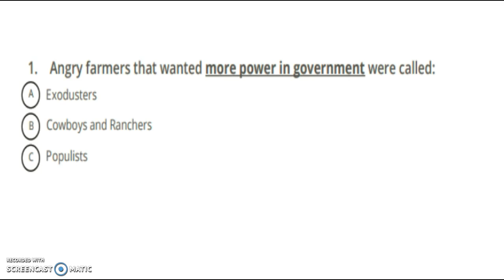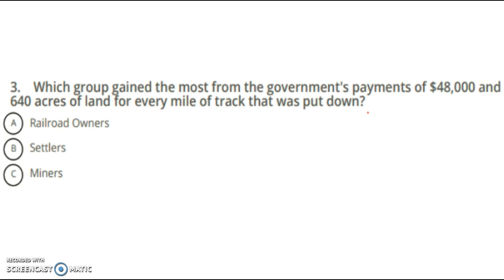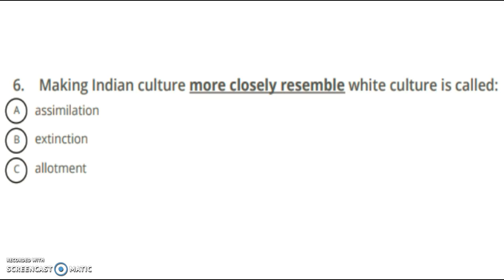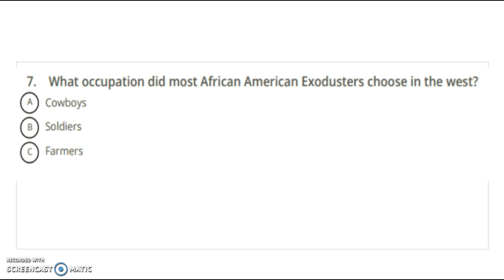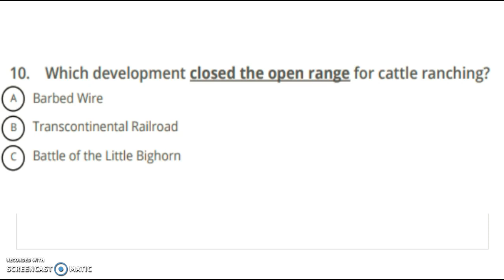West Accom MC Quiz